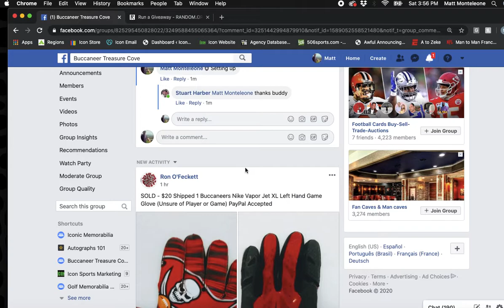Screen Recording 2020 05 09 at 3 55 53 PM